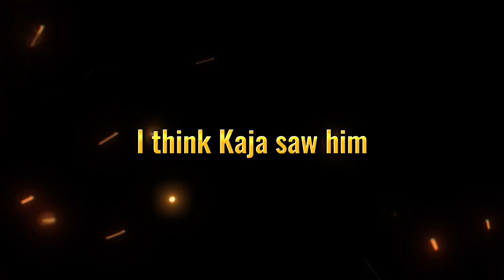This Coach from MENA impressed by this Filipino Player's Instinct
Renzio in Phygital Games

Credits: @GoFutureGames